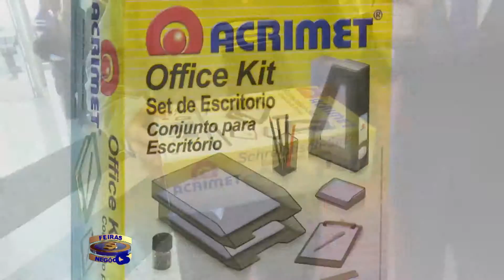3690 Acrimet Expotaxi